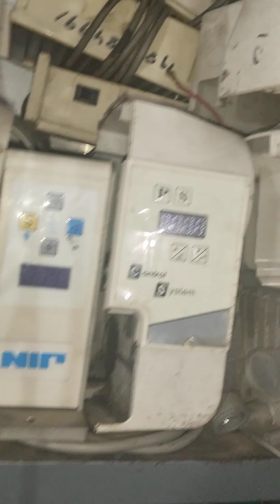April 19, 2024